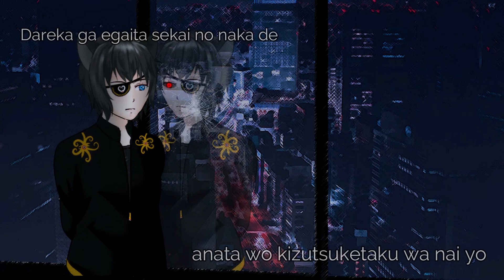【COVER SONG】Unravel「TK from 凛として時雨」- KuroDz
Oshiete yo oshiete yo sono shikumi wo

+Vocal: Daizy Ze(Kai)
+Mix & Mastering: Daizy Ze(Kai)
+Illustration: Daizy Ze(Kai)
+Original Singer: TK from 凛として時雨 - Unravel